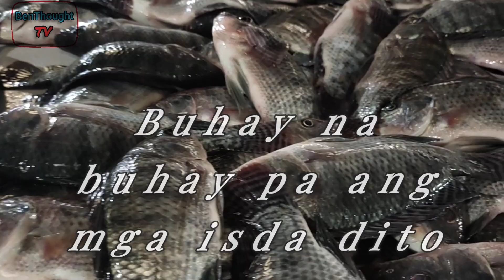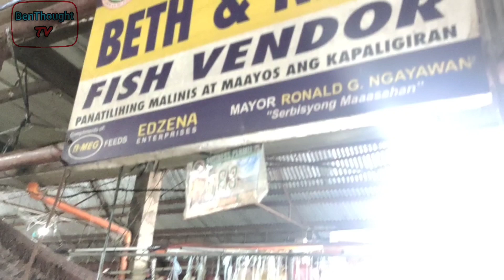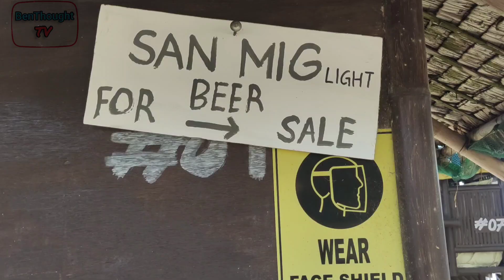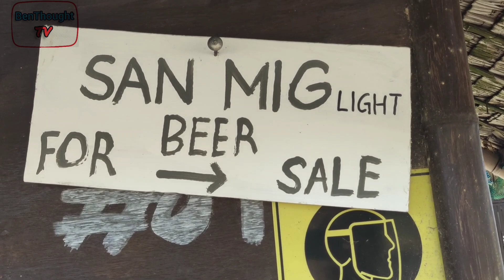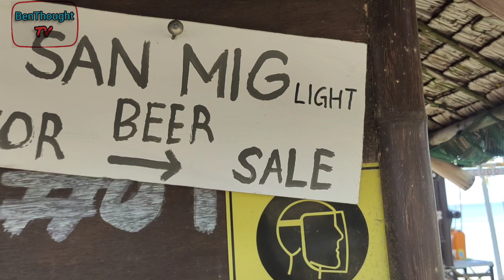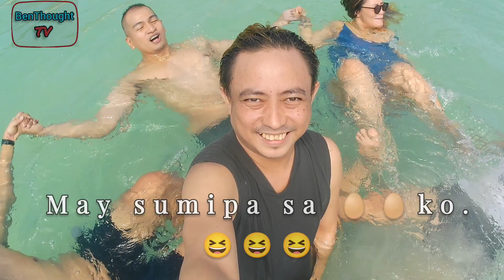RECUDO 2 Beach Resort | Dasol , Pangasinan | Villa Balinmanok | Tambobong | Ben Thought TV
Musician: Xuxiao

Musician: SoundCarousel

Musician: EnjoyMusic

Musician: LiQWYD

Musician: EnjoyMusic

Musician: Xuxiao

Musician: Xuxiao

Musician: LiQWYD

Rex Orange County - The Shade (Lyrics) TikTok

not with anybody else

Musician: Xuxiao

Musician: Belair